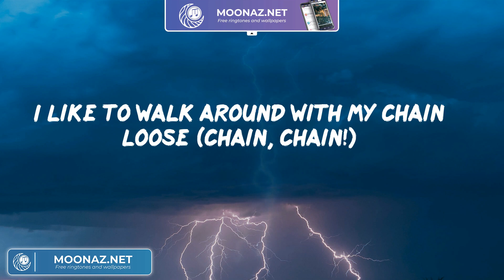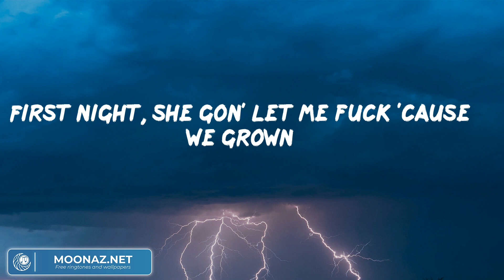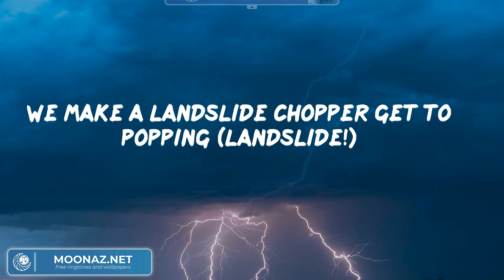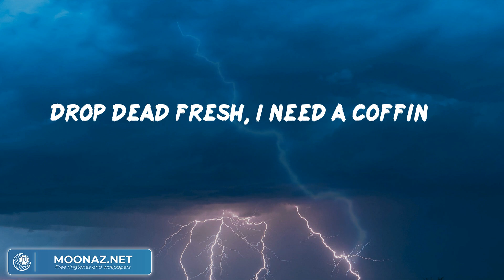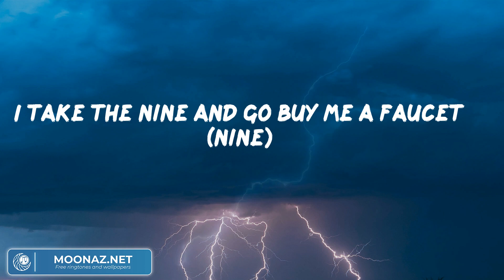Migos, "Walk It Talk It" (Lyric Video) | ヒップホップとラップのパーティー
Lyrics:
Yeah, yeah (Deko)
Whoa, hold on (OG Parker)
Uh
Walk it, like I talk it (walk it)
Walk it, like I talk it
Walk it, walk it like I talk it (woo!)
Walk it, like I talk it (yeah!)
Walk it, like I talk it (hey!)
Walk it, like I talk it (talk it)
Walk it, like I talk it (ayy!)
Walk it, walk it (woo)
Like I talk it (yeah!)
Take my shoes and walk a mile
Something that you can't do (woo, hey!)
Big talks of the town, big boy gang moves (gang moves!)
I like to walk around with my chain loose (chain, chain!)
She just bought a new ass but got the same boobs (same boobs!)
Whipping up dope, scientist (whip it up, whip it up)
(Cook it up, cook it up) (Skrrt-Skrrt!)
That's my sauce, where you find it?
(That's my sauce) (Look it up, look it up, find it)
Adding up checks, no minus
(Add it up, add it up, add it up, add it up, yeah)
Get your respect in diamonds (ice, ice, ice, ice, ice, ice)
I bought a 'Plain Jane' Rollie
These niggas bought they fame (woo!)
I think my back got scoliosis 'cause I swerve the lane (skrrt!)
Heard you signed your life, for that brand new chain (I heard)
Think it came with stripes, but you ain't straight with the gang (Gang, gang!)
Walk it, walk it like I talk it (walk it)
Walk it, like I talk it (woo!)
Walk it, walk it like I talk it (talk it)
Walk it, like I talk it (let's go)
Walk it, like I talk it (woop!)
Walk it, walk it like I talk it (hey!)
Walk it, walk it like I talk it
Ayy! I gotta stay in my zone
Say that we been beefing, dog
But you on your own
First night, she gon' let me fuck 'cause we grown
I hit her, gave her back
To the city, she home (she at home now!)
That was that
So I can't be beefing with no wack nigga, got no backbone
Heard you living in a mansion in all your raps though
But your shit look like the trap on this Google Maps, though
We been brothers since Versace bando, whoa
Name ringing like a Migo trap phone, whoa
Used to be with Vashtie at Santo's
That's on Tommy Campos
We live like 'Sopranos'
And I
Offset!
Niggas pocket watching (watching!)
I want that thot this that 'ménage (which one?)
I bought a franchise to double up the profits (franchise!)
We make a landslide chopper get to popping (landslide!)
Eliott got me rocky
Blow a socket, chicken teriyaki
Take off, rocket keep 'em in pocket
Water gon' lock it
Quadruple the profit! (profit!)
I walk like I walk (hey!)
Talk like I talk (whoa)
What's in my vault? Load of cash and assaults (brrr)
I put a lab in my loft (lab)
She cook up, and jab with the folk (jab)
By the pair, I got karats that choke (by the pair)
By the pair, I got karats each load (by the pair)
Private life, private jets 'round the globe (private life)
Hit a bitch, hit a lick with the 'Cho (hey!)
This some, "You know, why don't we know?" (we know?)
Hold out on that coffee
Smoke the Cookie, get the coughing
Drop dead fresh, I need a coffin
Balling, something we do often (ball)
Take the pot and I splash, no dolphin (splash)
I take the nine and go buy me a faucet (nine)
Walk it like I talk it, a nigga done about it (uh)
I play the coach, so I gotta call it (call it)
Up in the shits, some niggas just dormant